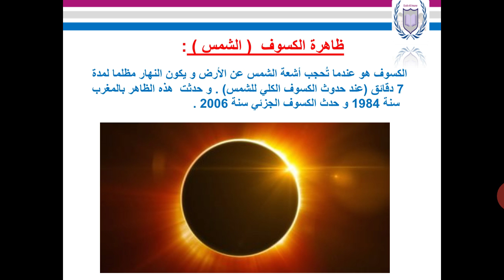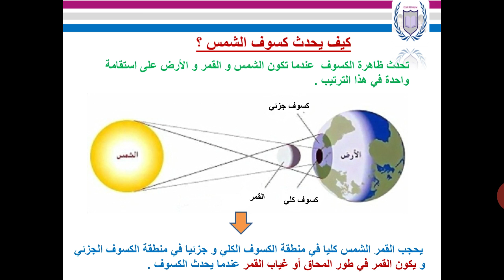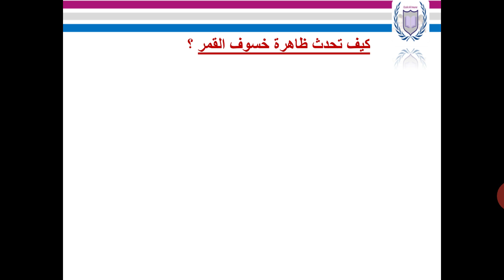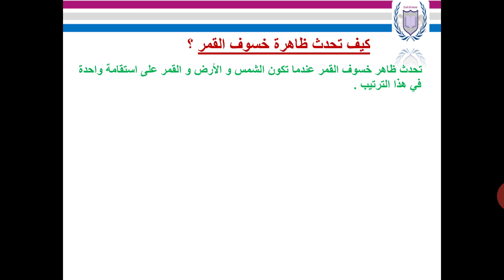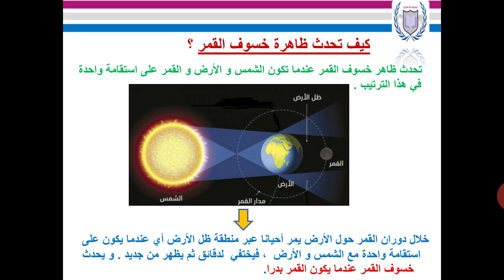CE 6 : SVT - الكسوف و الخسوف